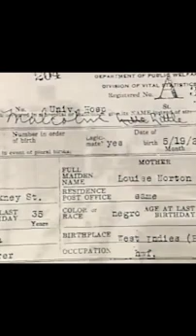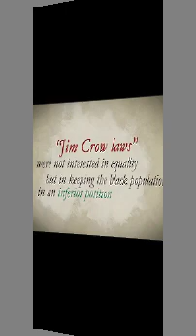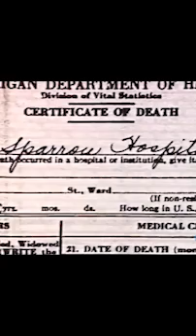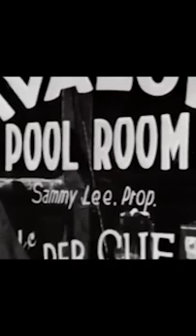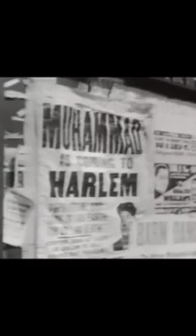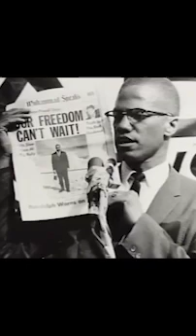Malcolm x A TRUE Muslim hero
Only vocal background melody used, no instrumental music